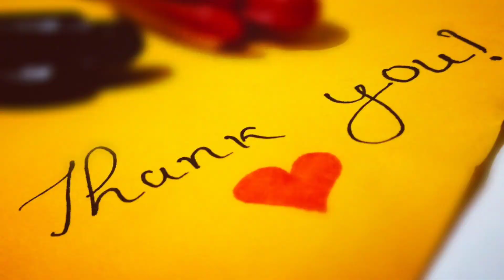இந்த முறையில் மருந்து அடியுங்கள் புகையான் பூச்சி முழுமையாக அழியும் | BPH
BPH # paddyfield

இது போண்ரா விவசாயத்தில் பிரச்சனை இருப்பின் தெரிவிக்கலாம்...
...நன்றி...